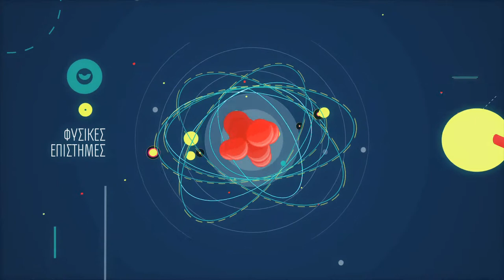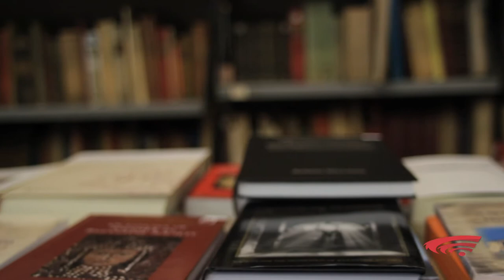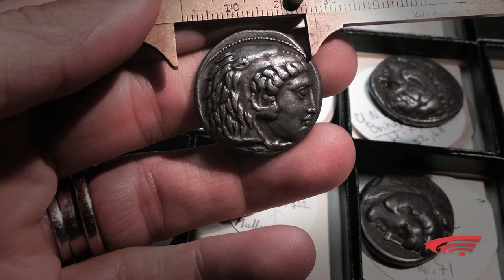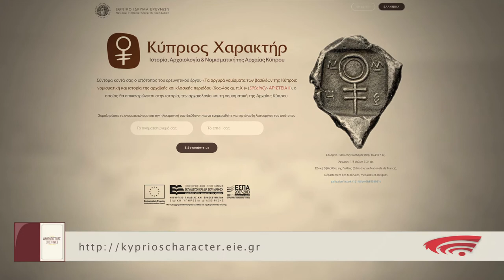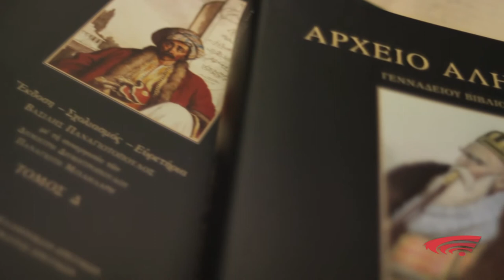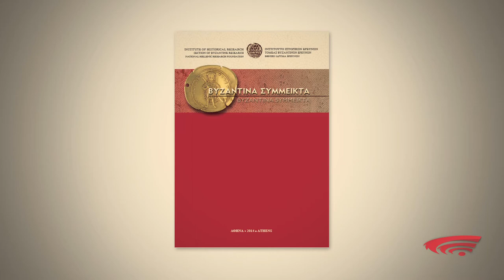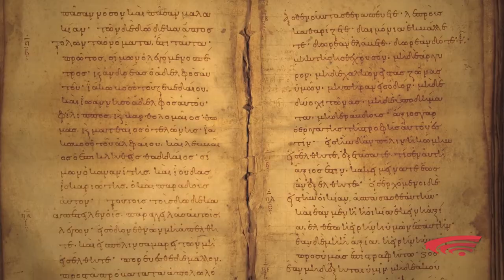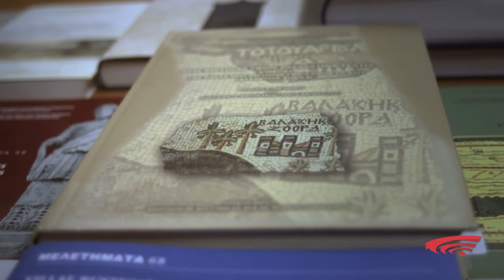Ιστορική έρευνα στο Εθνικό Ίδρυμα Ερευνών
Το Ινστιτούτο Ιστορικών Ερευνών (ΙΙΕ/ΕΙΕ) ανήκει στο Εθνικό Ίδρυμα Ερευνών κι έχει ως αντικείμενο την έρευνα της πολιτικής, οικονομικής, κοινωνικής και πολιτισμικής ιστορίας του ελληνικού χώρου και των περιοχών όπου έδρασε ο Ελληνισμός, από τους προϊστορικούς χρόνους μέχρι και τη σύγχρονη εποχή.

Το Ινστιτούτο προέκυψε το 2012 ως μετεξέλιξη των τριών ανθρωπιστικών Ινστιτούτων του Εθνικού Ιδρύματος Ερευνών (ΙΕΡΑ, ΙΒΕ και ΙΝΕ), των παλαιότερων ελληνικών ερευνητικών θεσμών για τις ιστορικές και φιλολογικές επιστήμες.